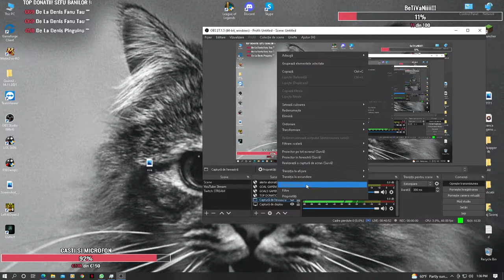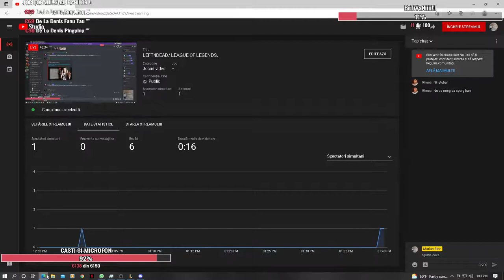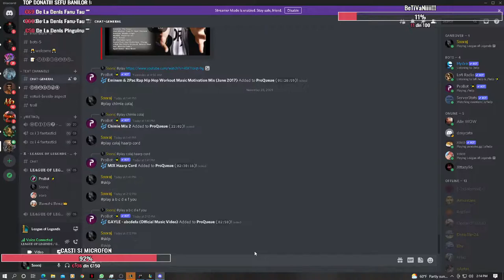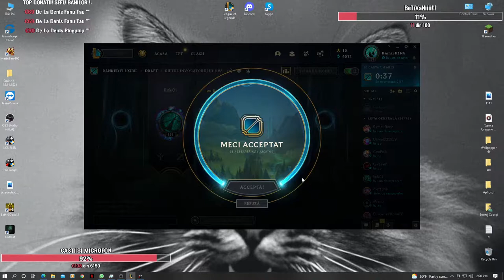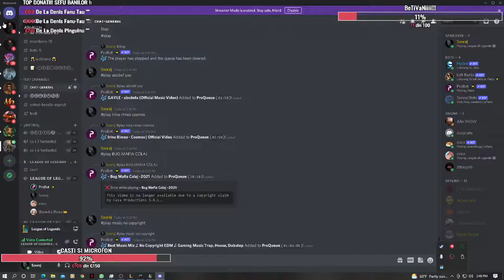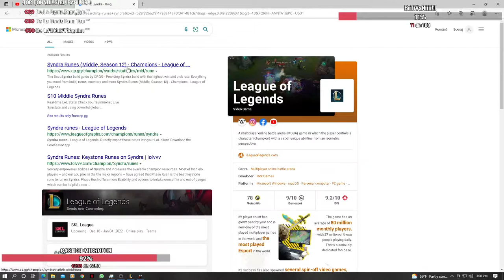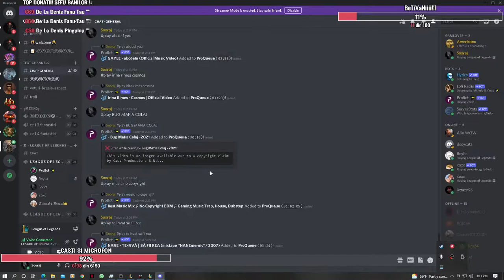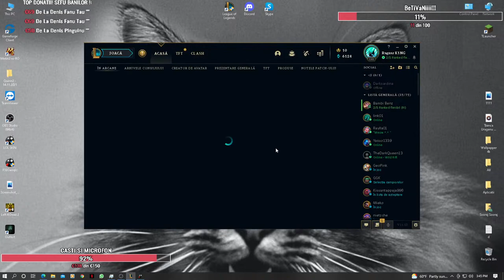LEFT4DEAD/ LEAGUE OF LEGENDS.